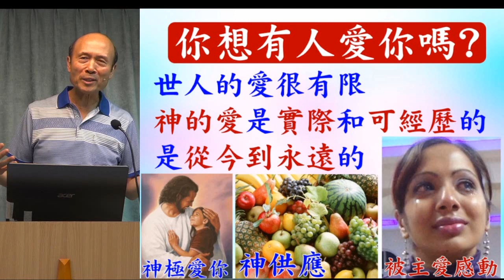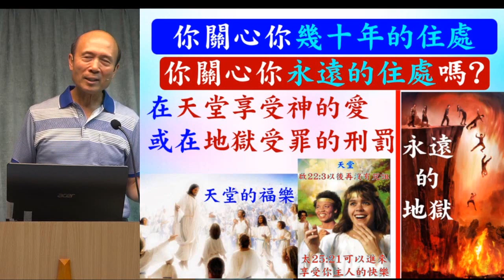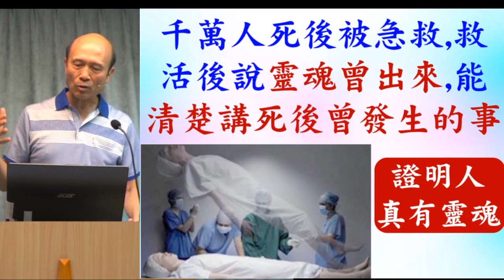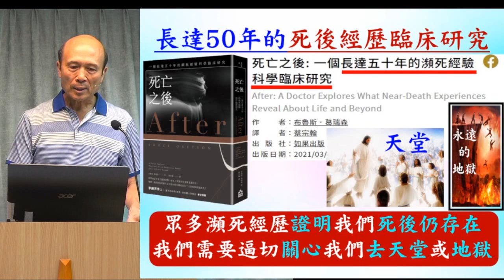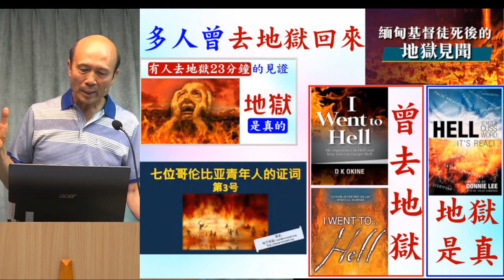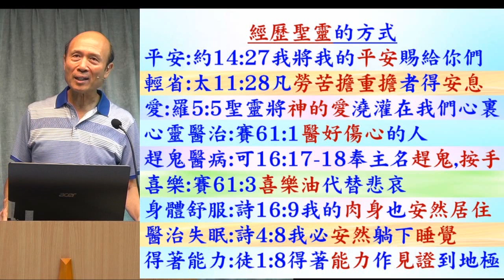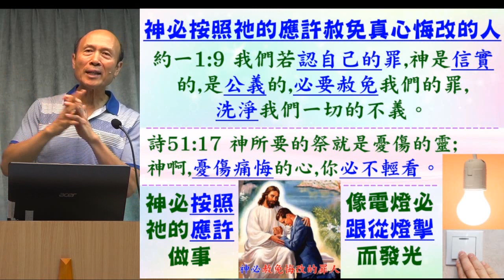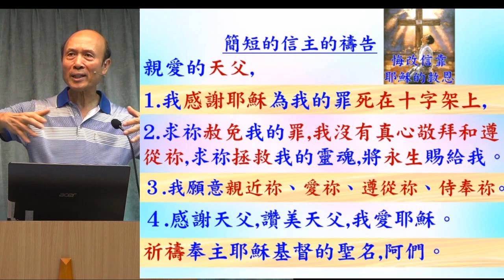信耶穌的原因和福氣 2023.07.02 葉牧師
信耶穌的原因和福氣

1. 與主的關係：怎樣建立與主相愛的關係，怎樣從主的愛得力，怎樣深信神的供應和計劃。
2. 處理生命：怎樣不被人、罪、負面思想情緒和潛意識、婚姻和生活的問題、和侍奉的問題影響。
3. 進入不同層次的侍奉：侍奉可以由簡單的生活見證，到建立別人的靈命，或進入策略性的侍奉。

《輕鬆得勝》的特色：
1. 一目了然：簡單知道怎樣處理和發揮生命。
2. 有實際可行的方法：我和很多人曾20年實際地應用。
3. 可以輕鬆喜樂地得勝：可以在恩典中輕鬆喜樂地處理任何問題，不需要在壓力下成長。因為耶穌的軛是容易的，而神喜悅我們任何真心的努力。
4. 活出《輕鬆得勝》並不太難：處理和發揮生命並不是遙不可及。
請肯定戶口名字是：Global Fire Missions Ministries Limited.